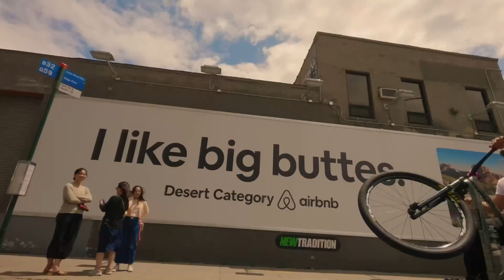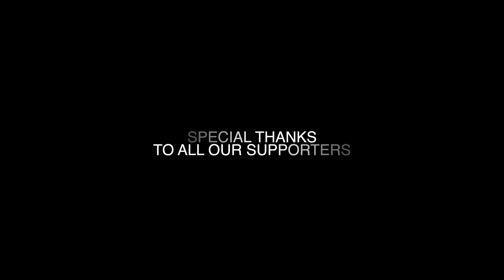CHOOSE THE RIGHT GRIP - Gun Violence Awareness Rideout (Extended version)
Brooklyn NY - June 4th 2023

Elite Learners along with James Mooney arranged this very special event to raise awareness of gun violence in our city amongst the riding community of NYC.

Credits
Ian Bartlett